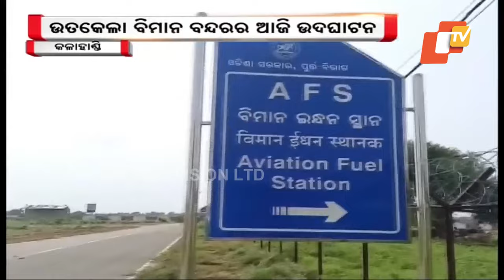First flight service from Utkela Airport to Bhubaneswar to begin today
କଳାହାଣ୍ଡି ଉତକେଲାକୁ ଉଡ଼ିବ ବିମାନ.